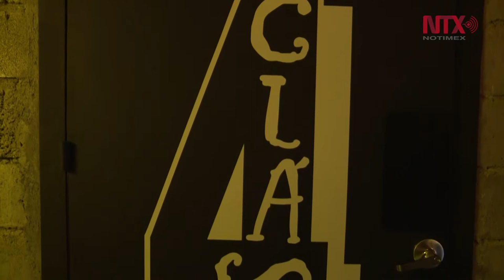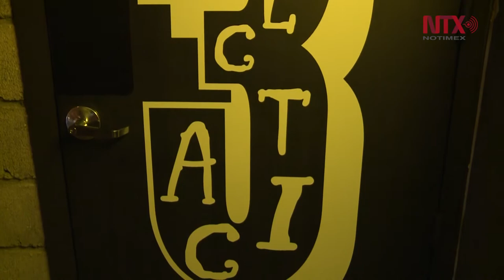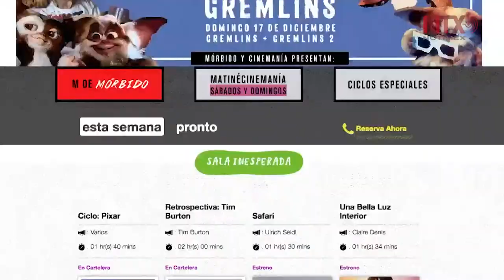Reviven cines en Ciudad de México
Productores y cineastas encuentran cabida para exhibir en cines alternos como Cinemanía, Cine Villa Olímpica y Cine Tonalá.